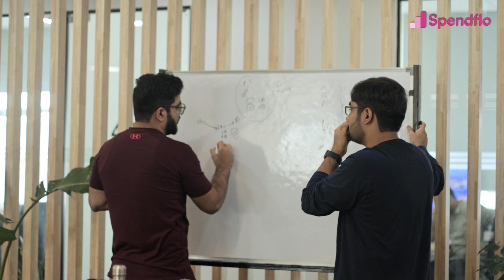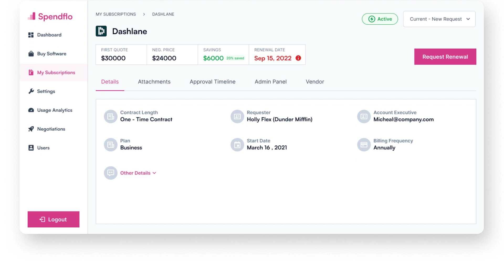Spendflo X Urban Company Testimonial Video